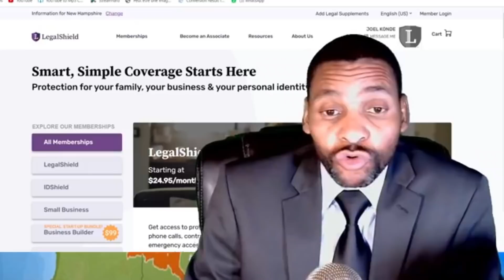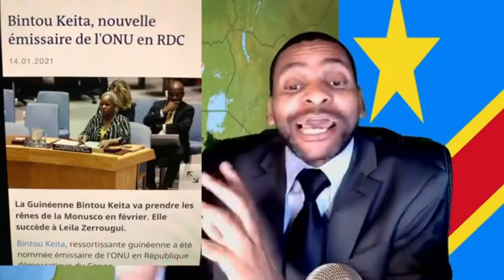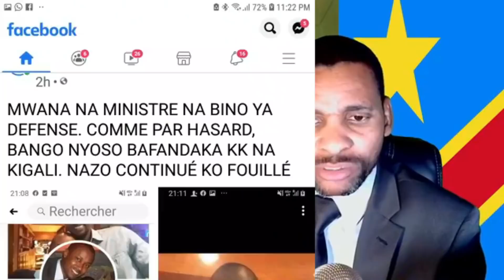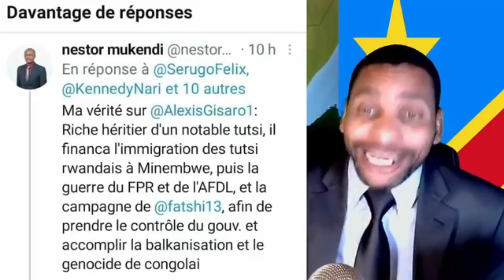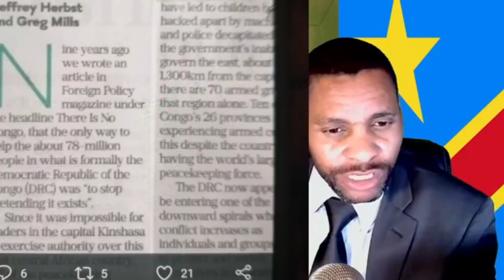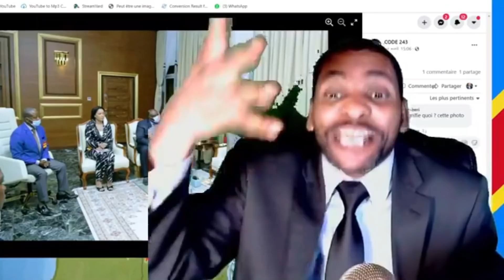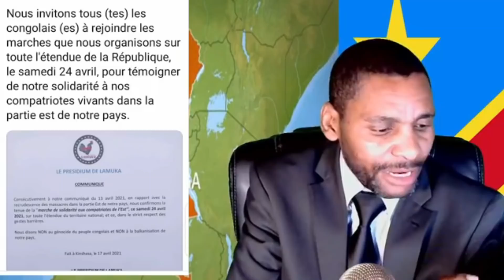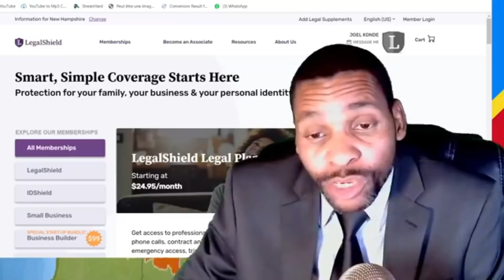FELIX TSHISEKEDI EN DANGER PAUL KAGAME ET KABILA BAKOTISI REBELLION NA GOMA MARTIN FAYULU ART64